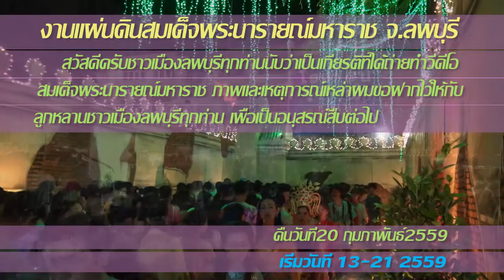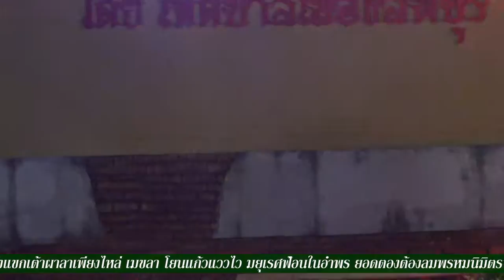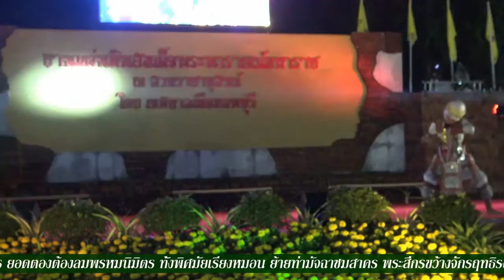งานแผ่นดินสมเด็จพระนารายณ์มหาราช 20กุมภาพันธ์2559 จ.ลพบุรี FullHD1080Pตอน1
งานแผ่นดินสมเด็จพระนารายณ์มหาราช 20กุมภาพันธ์2559 จ.ลพบุรี FullHD1080Pตอน1พี่น้องชาวไทยทั้งหลายขอให้ทุกท่านโปรดแต่งชุดไทยตามสบายที่ไม่เคยเห็นที่ไหนมาก่อนมีผู้คนมากมายแต่งชุดมาในงานสมเด็จพระนารายณ์มหาราชอยากเห็นประเพณีที่สวยงามแต่งชุดโบราณแบบไทยไทยต้องไปที่จังหวัดลพบุรีสัมผัสมาแล้วเที่ยวงานแผ่นดินสมเด็จพระนารายณ์มหาราช ที่ลพบุรีของปีนี้เริ่มวันที่ตั้งแต่วันที่ 13 ถึง 21 กุมภาพันธ์ 2559  อำเภอเมือง  จังหวัดลพบุรี    (   ปี 2560 เจอกันใหม่นะครับ  ตำหนักพระนารายณ์มหาราช อำเภอเมืองลพบุรี)
นายอรรถพล วรรณกิจ ผู้อำนวยการ ททท.สำนักงานลพบุรี กล่าวว่า ในปีนี้ทางจังหวัดลพบุรี ร่วมกับหน่วยงานที่เกี่ยวข้อง ร่วมกันจัดงานแผ่นดินสมเด็จพระนารายณ์มหาราช ขึ้นอย่างยิ่งใหญ่อลังการ..